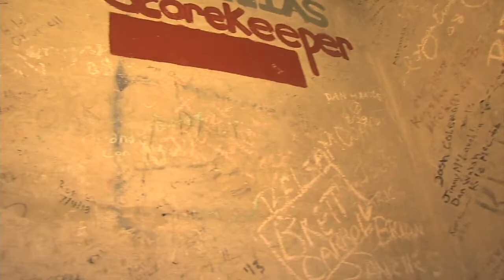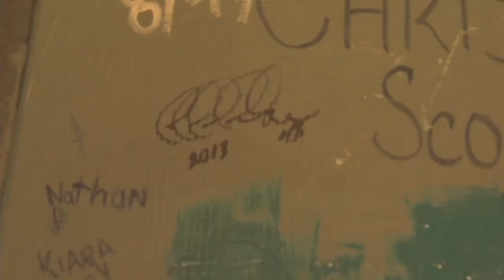Jeff Nelson goes inside the Green Monster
10/24/13: MLB.com's Jeff Nelson goes inside Fenway Park's Green Monster to try to find an autograph he left there back in the 1990's